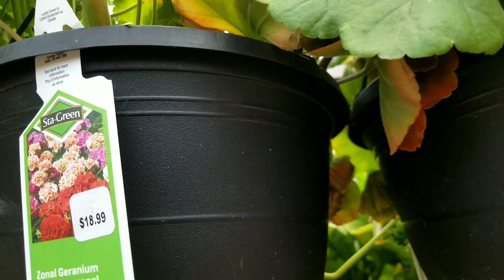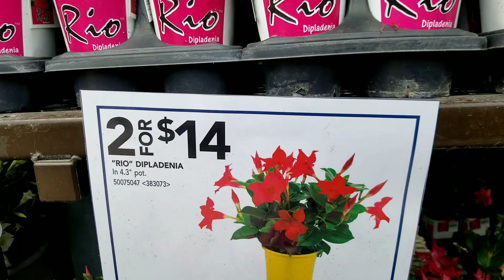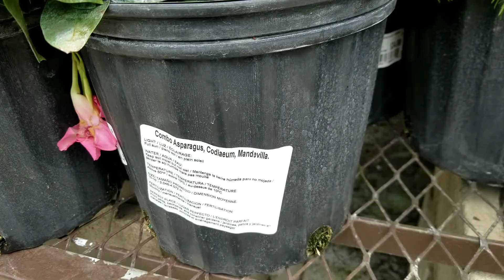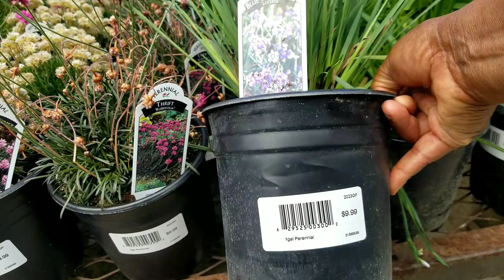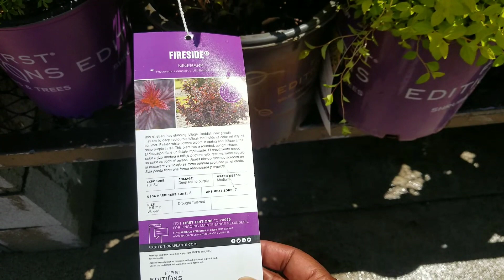Lowe's Garden Tour as of May 26, 2023.💐🌹💐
This is a garden tour at my local Lowes located in zone 5b/6a.